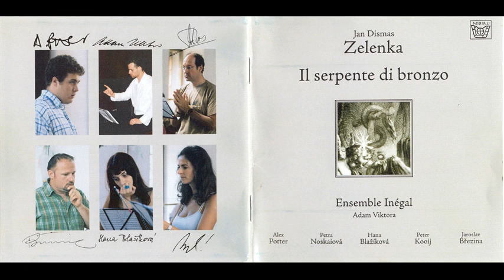Hana Blazikova - Petra Noskaiova - Al torrente del tuo sdegno - Il serpente di bronzo - Zelenka